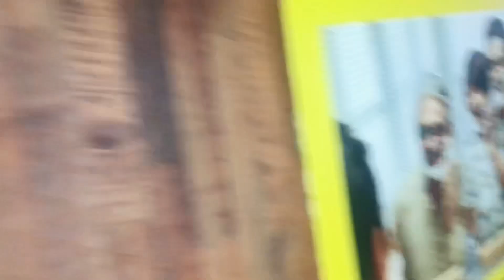MEET UP WITH PRIDEV ❤️PRIDEV_JOSHI THAKURI_VLOGS GORKHALI_RIDER RB_VLOG ANXMUS MUSIC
Finally feri pani pridev joshi Gorkhali rider THAKURI vlogs sanga ayo hai new vlog
MUSIC ANXMUS